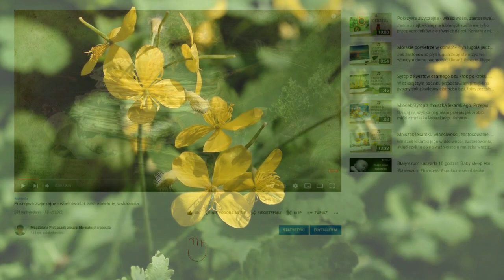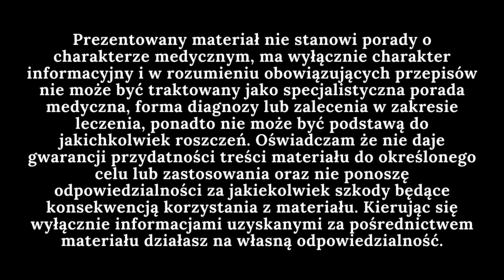Glistnik jaskółcze ziele (Chelidonium majus) - Zdrowotne Tajemnice Niepozornego Chwasta!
🌿 Czas poznać sekrety glistnika w naszym najnowszym filmie! 🌿 Przedstawiamy Wam przepisy i zastosowania tego niepozornego chwasta, który kryje w sobie potężne właściwości lecznicze. Odkryj, jak glistnik może wspomóc walkę z wieloma dolegliwościami, od bólów brzucha po infekcje skórne i problemy z układem trawiennym.

 Co znajdziesz w tym odcinku:
🌱 Intrakt glistnikowy: przepis na zdrowy napój wspomagający leczenie polipowatości i dolegliwości jelitowych.
🍶 Nalewka glistnikowa: jak przygotować skuteczny eliksir na alergie i infekcje skórne.
🌿 Macerat glistnikowy: sposób na łagodzenie bólu brzucha i wspieranie układu trawiennego.

🔴 Darowizna:
Magdalena Pietraszek
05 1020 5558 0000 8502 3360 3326
W tytule koniecznie wpisać: darowizna
🔴 Patronite:

Zapraszamy do odkrywania mocy natury razem z nami! 🌿